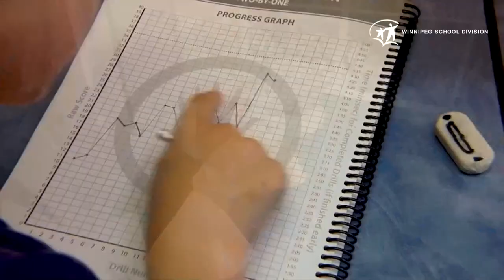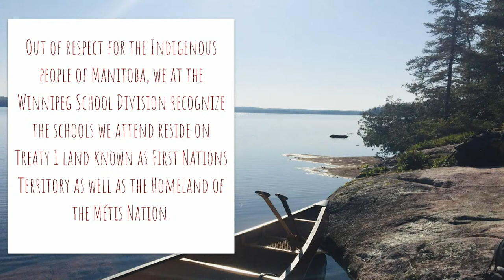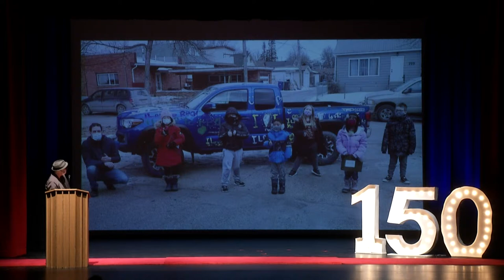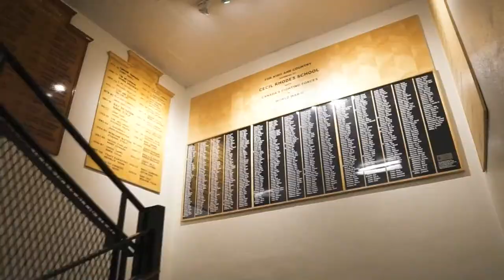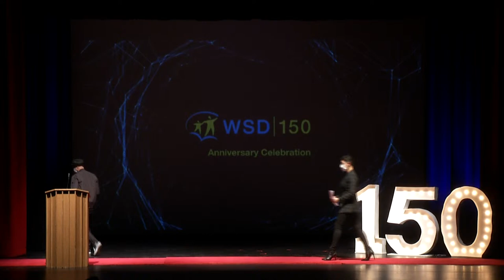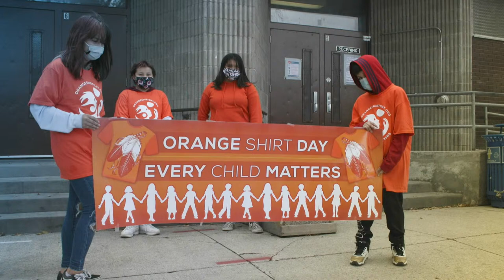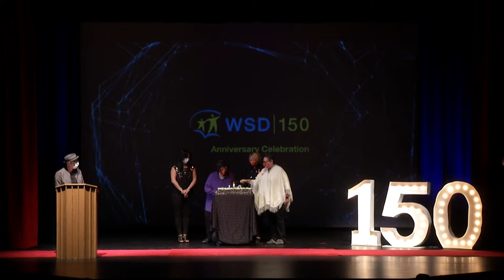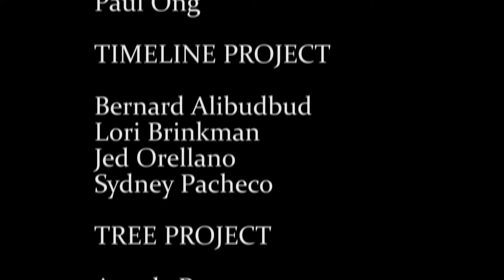Winnipeg School Division 150 Anniversary Celebration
WSD's 150th Anniversary Celebration through this live streamed event on October 29, 2021 at 10:30 am.

We are also publishing a 224 page, hard cover Celebration Book to commemorate the anniversary. To know more and order the special edition of this book

Multilingual O Canada: Created by students of Tec-Voc Music department: Faith Bage and Savannah Spence (Voices and lyric translation) as well as Audrey Bongar, Vern Brown and Bryce Vendicacion (lyric translation).